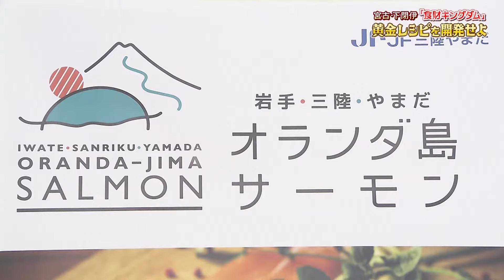宮古・下閉伊『食財キングダム』～黄金レシピを開発せよ～第1話 (2024.7.20 じゃじゃじゃTV内放送)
三陸沿岸に位置し、山田・宮古・岩泉・田野畑が集まる宮古・下閉伊エリアは海と山に囲まれた自然豊かな食材王国（キングダム）！
そんな食材王国の「一推し食材」を使った黄金レシピを開発しようと地元高校生と料理人が立ち上がる！この黄金レシピの完成までを追いかけるショートストーリー！

【第1話】「一推し食材」を探せ！
まずは宮古・下閉伊エリアで「一推し食材」を探す、地元高校生と料理人。
どんな食材が見つかったのか！そしてこれからどのようなレシピが生まれるのか！

・全4話
・期間限定公開：2025年3月までご覧いただけます。